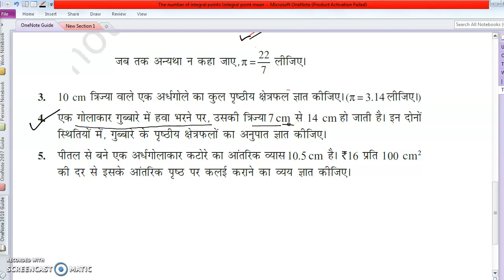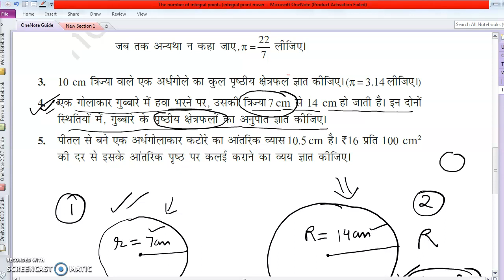प्रश्न 4. एक गोलाकार गुब्बारे में हवा भरने पर, उसकी त्रिज्या 7 सेमी से 14 सेमी हो जाती है। ......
प्रश्न 4. एक गोलाकार गुब्बारे में हवा भरने पर, उसकी त्रिज्या 7 सेमी से 14 सेमी हो जाती है। इन दोनों अस्थितियों में, गुब्बारे के पृष्ठीय क्षेत्रफलों का अनुपात ज्ञात कीजिए।